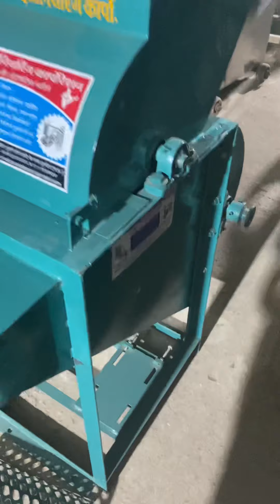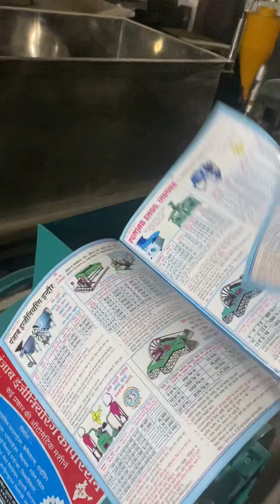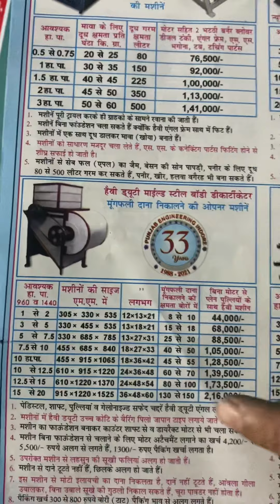Garlic Bulb Braker machine, Ground Nut decaticater machine☎️📞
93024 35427 ,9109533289 , 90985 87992 Landlines- 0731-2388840 ,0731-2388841 , 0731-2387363 , 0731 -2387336 , 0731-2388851

Punjab Engireeing corporation are the products it deals in:

Pulverizing Machines
Milling Machines
Mawa Machine
Crushing Plants
Crushing Machine
Jaw Crusher
Grinder Machine
Atta chakki
Batch fryer
Boondi machine
Wet grinder
Papad automatic machin
Stone separator machine
De-stoner machine
Cabbage cutter
Gravy machine
2in1 multi purpose machine
Fafda machine
Piller machine
Spiral machine
Musti machine
Planetary machine
Mixer grinder machine
Rice mill